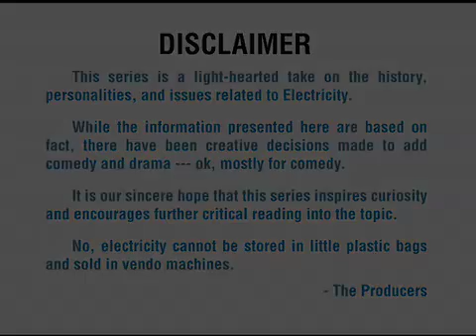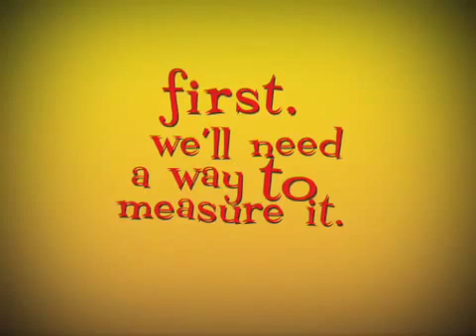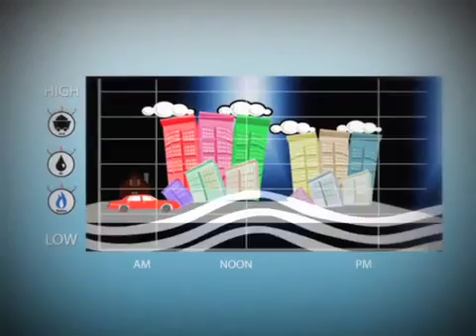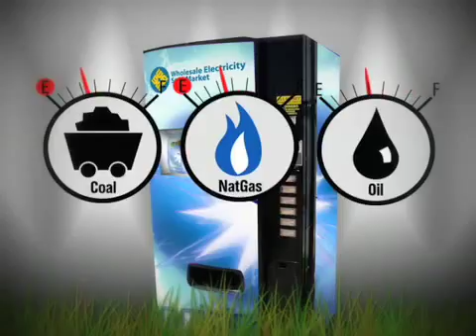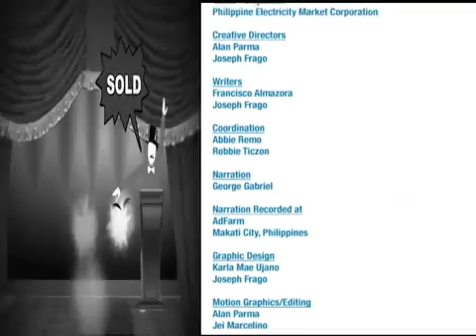Electricity 101 Episode 3 (WESM)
Educational video about electricity